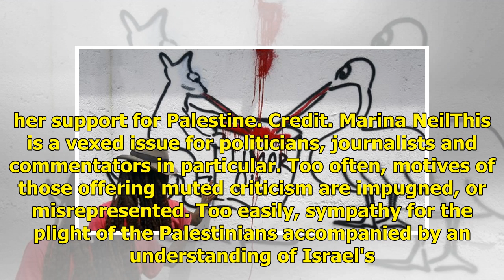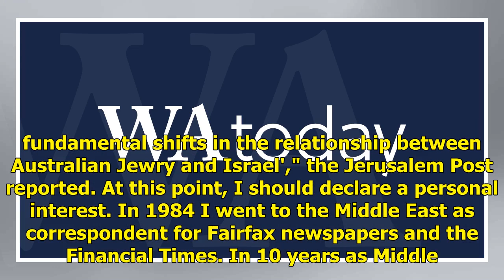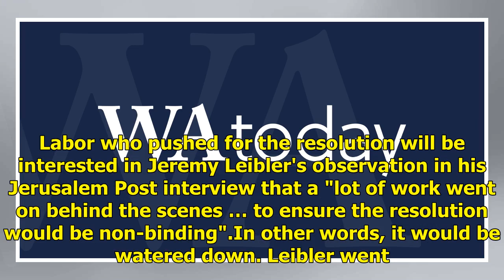Melissa Parke incident raises difficult questions about Israel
Melissa Parke's decision to step aside from her Labor candidacy for the Perth seat of Curtin under pressure over criticisms of Israel exposes a perennial debate about what limits might be placed on such criticism. Former Labor candidate Melissa Parke angered the Jewish community with her support for...